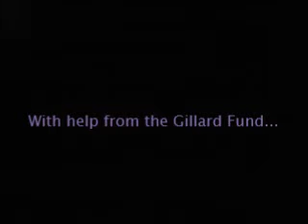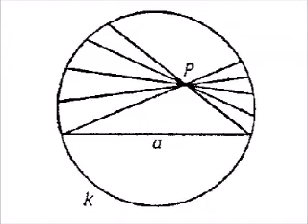Video I found in another dimension (also thanks for 215 subscribers)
This is how I would imagine videos look like in other dimensions